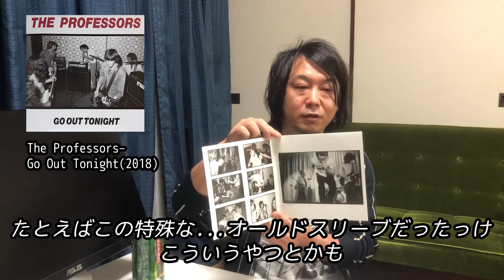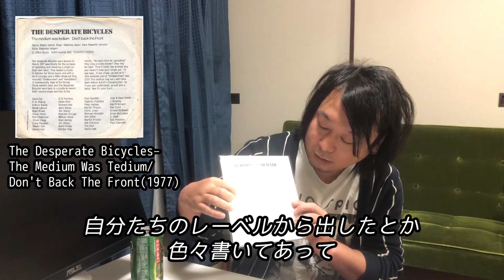テストプレス・ジャケット/レコードの作り方 How to（海外編）Bisco（episode sounds）-3/4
Bisco（episode sounds）
自身のレーベルepisode soundsにて、2007年から国内外のPunk/Garageバンドの音源を数多くリリース。その他にもアメリカ、オーストラリア等の現行バンドの招聘を精力的に行っている。
今回はDIYレコードリリースについて。プレスの仕方、国内外のプレスの違いなど。it was easy,it was cheap-go and do it!